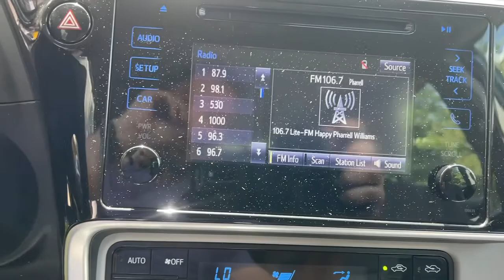2019 Toyota Corolla The Bronx, Yonkers, New Rochelle, Hackensack, Manhattan, NY FU5892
Slate Metallic Used 2019 Toyota Corolla available in The Bronx, New York at Fordham Toyota. Servicing the Yonkers, New Rochelle, Hackensack, Manhattan, NY area.

Fordham Toyota
236 W Fordham Rd

Recent Arrival! CARFAX One-Owner. Clean CARFAX. Certified. Odometer is 6290 miles below market average! New Tires, New Brakes, 6 Speakers, ABS brakes, Air Conditioning, Bumpers: body-color, Fabric Seat Trim, Power door mirrors, Power steering, Power windows, Speed control.brbr28/36 City/Highway MPGbrbrToyota Certified Used Vehicles Details:brbr  * Roadside Assistancebr  * Vehicle Historybr  * Limited Comprehensive Warranty: 12 Month/12,000 Mile (whichever comes first) from certified purchase date. Roadside Assistance for 7 Year / 100,000 Milebr  * 160 Point Inspectionbr  * Transferable Warrantybr  * Warranty Deductible: $0br  * Powertrain Limited Warranty: 84 Month/100,000 Mile (whichever comes first) from TCUV purchase datebrbrAwards:br  * 2019 KBB.com Best Resale Value Awards   * 2019 KBB.com Brand Image Awards